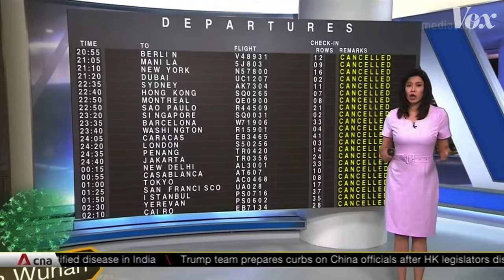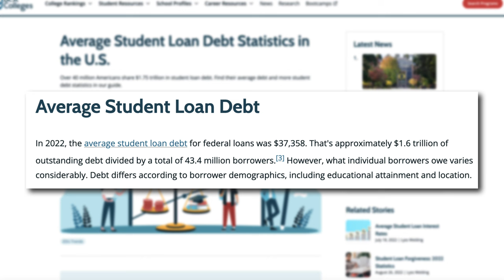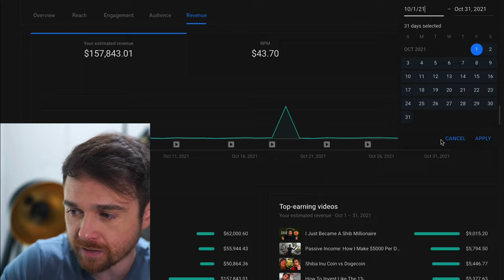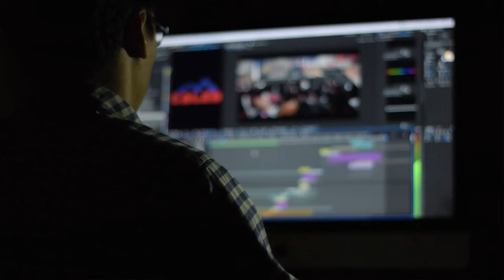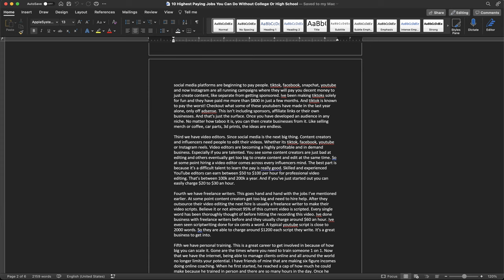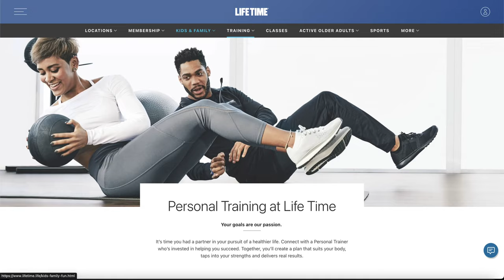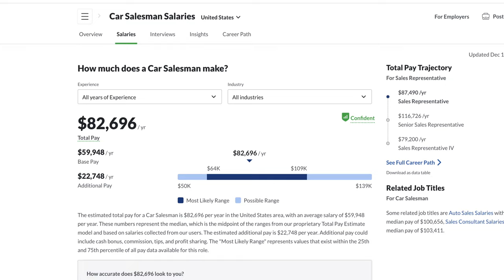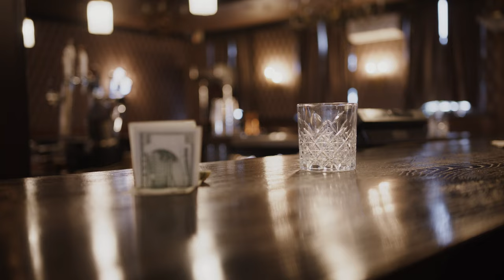10 Highest Paying Jobs You Can Do (Without College Or High School)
Debating about going to college? Well, before you make a decision checkout my list of the top 10 highest paying jobs that anyone can do without a college degree or even a high school diploma. Although consider at least getting your GED as it is helpful but not a necessity.

Amazon Store:

STUDENT DEBT CRISIS:
Over 40 million Americans share $1.75 trillion in student loan debt. This year, the average student loan debt for federal loans is over 37 grand. The scary part is it usually takes 20 years for the average graduate to pay off their loans and some phd’s and masters take over 45 years. we’re at a time now, where the average medical school graduate’s salary is not enough to make their student loan payments.

CONSIDER WORKING FOR YOURSELF:
Anyone can choose to be Self Employed. Deciding not to go is to school is okay. You’re probably even better off without a degree than one in a saturated major like communications that you spent $100,000 on. Like seriously think long and hard about making that decision. Now if you’re like me and want to be self employed, expect your business to take a few years to get off the ground at first. You might even have to work a few part time jobs while trying to scale your business.

OR WORK FOR SOMEONE;
The are hundreds of jobs that do not require a degree or diploma. However not having either of these pieces of paper makes the search difficult but not impossible. There are definitely jobs that don't require either of the two. Anyone can make minimum wage working as a cashier. But thats not why you're here. If you are trying to make good money, the jobs you find will most likely require some sort of license if you plan to make a decent salary.